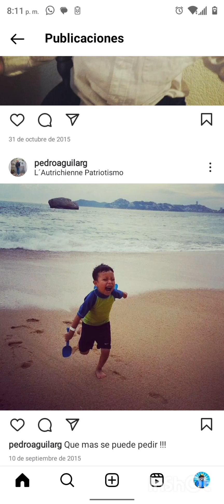Graduación Primaria. 19/07/2023 Cree y Atrevete .